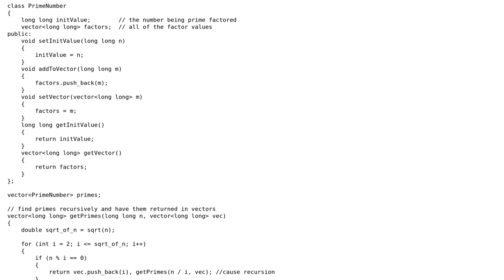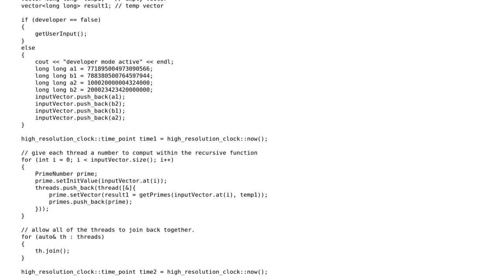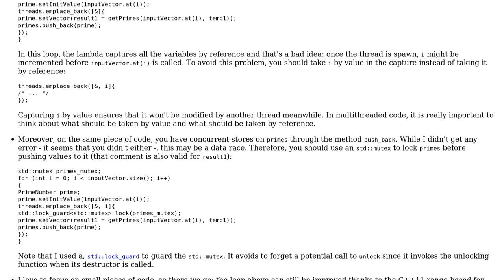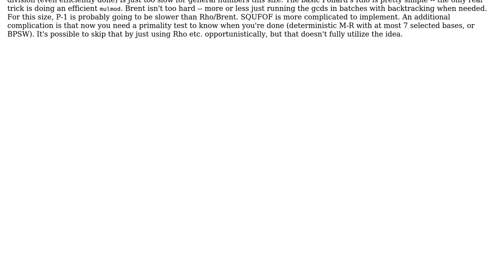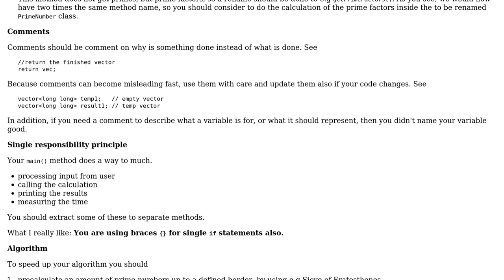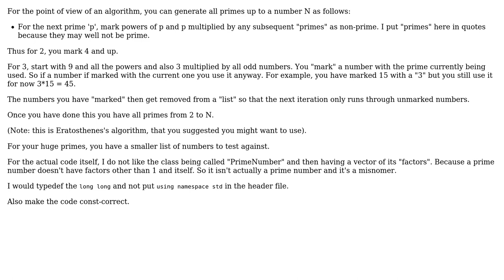Code Review: Efficient prime factorization for large numbers (4 Solutions!!)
Code Review: Efficient prime factorization for large numbers

With thanks & praise to God, and with thanks to the many people who have made this project possible! | Content (except music & images) licensed under CC BY-SA | Music | Images & others | With thanks to user Morwenn user Jamal user Heslacher user DanaJ user CashCow user booky99 and the Stack Exchange Network Trademarks are property of their respective owners. You are responsible for your own actions.